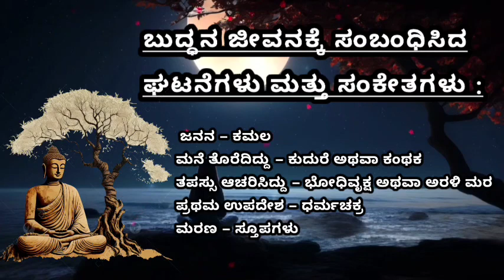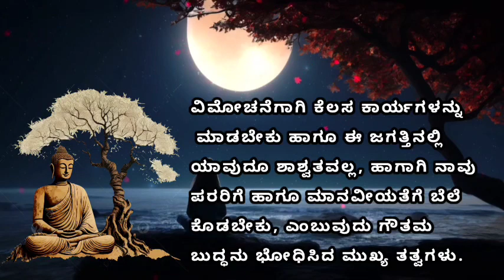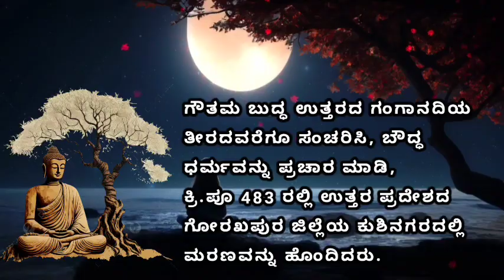Gautam Buddha Life Story In Kannada Language | ಗೌತಮ ಬುದ್ಧರ ಜೀವನ ಚರಿತ್ರೆ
ಈ ವಿಡಿಯೋದಲ್ಲಿ, ನಾವು ಗೌತಮ ಬುದ್ಧರ ಜೀವನ ಮತ್ತು ಅವರ ಜೀವನದ ಪ್ರೇರಣಾದಾಯಕ ಕಥೆಯನ್ನು ಕನ್ನಡದಲ್ಲಿ ಅನಾವರಣ ಮಾಡುತ್ತೇವೆ. ಬುದ್ಧನ ಜೀವನವು ನಾವು ಹೇಗೆ ಜೀವನವನ್ನು ನೋಡುವುದನ್ನು ಮತ್ತು ನಾವು ಯಾವ ರೀತಿಯಲ್ಲಿ ಸಂತೋಷವನ್ನು ಹುಡುಕಬಹುದು ಎಂಬುದರ ಕುರಿತು ಹೆಚ್ಚು ತಿಳಿಯಲು ಸಹಾಯ ಮಾಡುತ್ತದೆ. ಈ ವಿಡಿಯೋದಲ್ಲಿ, ಬುದ್ಧನ ಜನ್ಮದಿಂದ ಅವರ ಶ್ರೇಷ್ಟತೆಯ ಆದ್ಯಂತ, ಧರ್ಮ ಮತ್ತು ತತ್ವಗಳನ್ನು ಹೇಗೆ ಸ್ಥಾಪಿಸಿದರು ಎಂಬುದನ್ನು ತಿಳಿಯುತ್ತೇವೆ.

ನಾವು ಬುದ್ಧನ ಜೀವನದ ಪ್ರಮುಖ ಘಟನೆಗಳು, ಅವರ ಸುಖ ಮತ್ತು ದುಃಖ, ಮತ್ತು ಅವರು ಪ್ರಾರಂಭಿಸಿದ ಧರ್ಮದ ಕುರಿತು ವಿವರಿಸುತ್ತೇವೆ. ಇದು ಕನ್ನಡದಲ್ಲಿ ಬುದ್ಧನ ಜೀವನದ ಸಂಪೂರ್ಣ ಚಿತ್ರಣವನ್ನು ನೀಡುತ್ತದೆ, ಮತ್ತು ಬುದ್ಧನ ಸಂದೇಶವನ್ನು ಎಲ್ಲರಿಗೂ ತಲುಪಿಸಲು ಸಹಾಯ ಮಾಡುತ್ತದೆ.

ನೀವು ಈ ವಿಡಿಯೋವನ್ನು ನೋಡಿ, ಬುದ್ಧನ ಜೀವನವನ್ನು ತಿಳಿಯಿರಿ ಮತ್ತು ತಮ್ಮ ಜೀವನದಲ್ಲಿ ಶಾಂತಿ ಮತ್ತು ಸಂತೋಷವನ್ನು ಹೇಗೆ ಪಡೆಯಬಹುದು ಎಂಬುದರ ಕುರಿತು ಹೊಸದಾಗಿ ತಿಳಿಯಿರಿ.

ನಮ್ಮ ಚಾನೆಲ್ ಅನ್ನು ಸಬ್ಸ್ಕ್ರೈಬ್ ಮಾಡುವುದು, ಹೆಚ್ಚಿನ ಮಾಹಿತಿಗಾಗಿ ಮತ್ತು ಇತರ ಪ್ರೇರಣಾದಾಯಕ ಕಥೆಗಳನ್ನು ಹೊಂದಿರುವುದಕ್ಕಾಗಿ ಮರೆಯಬೇಡಿ!